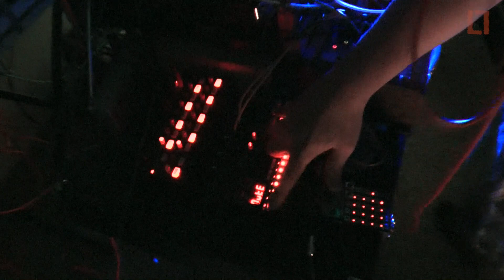Loose Lips Machine Nuggets :: 'Pontyclun' Live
Loose Lips Machine Nuggets : Fin Shakespeare Live